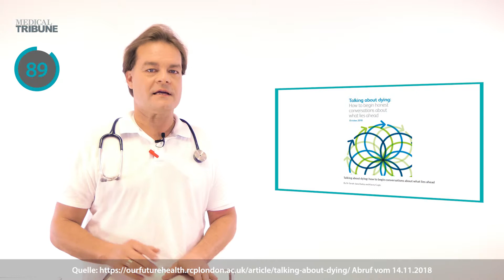Übers Sterben sprechen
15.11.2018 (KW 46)